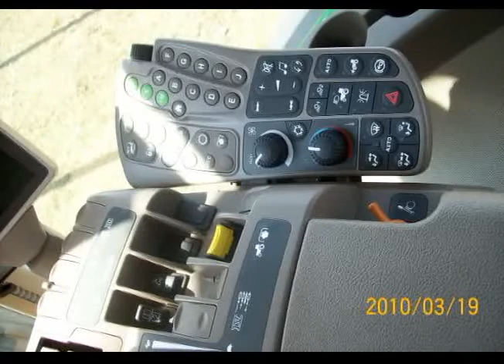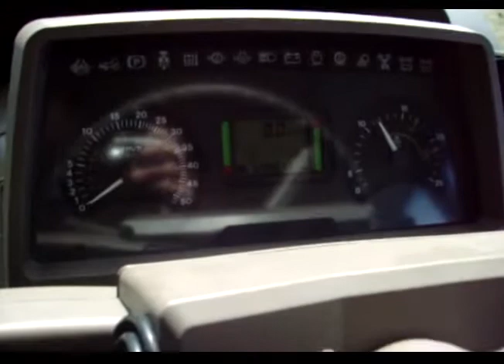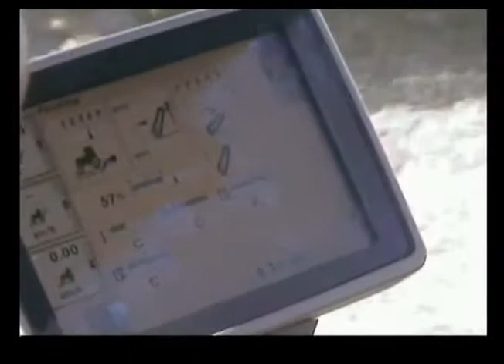John Deere.mpg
Kite bajai kiállításáról készítettem egy rövid videót!
John Deere minden mennyiségbe :D